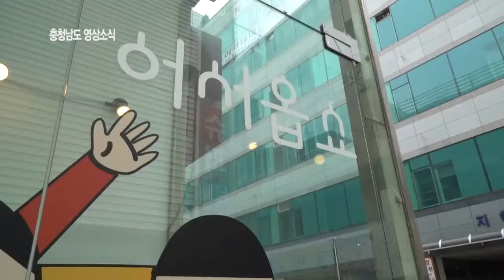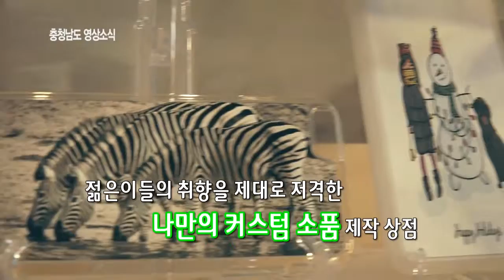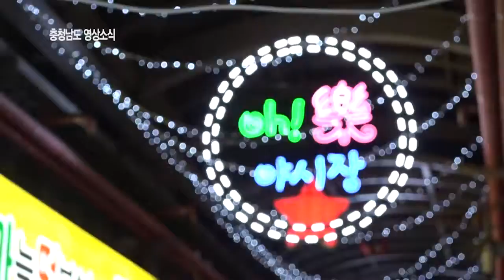[전북생생TV] 본격교류영상_충남편 [천안시 청년몰]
몰~ 해도 아름다운 젊음!
흥 넘치는 청년들이 모인

충남도청방송국 클릭하면 더 많은 영상을 볼 수 있어요!